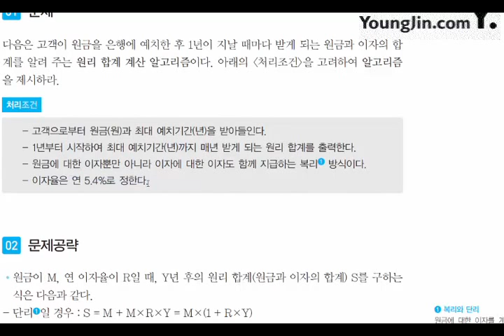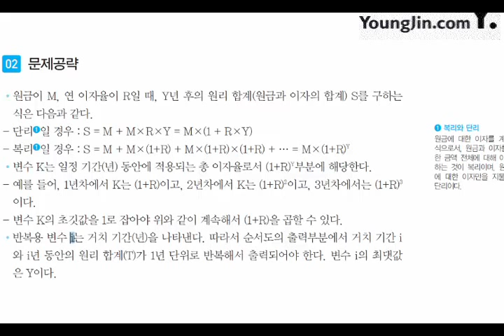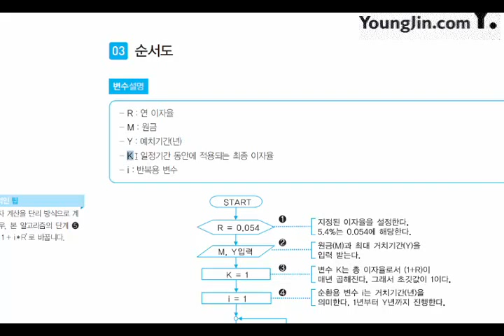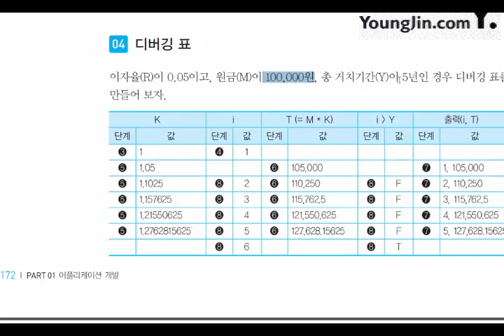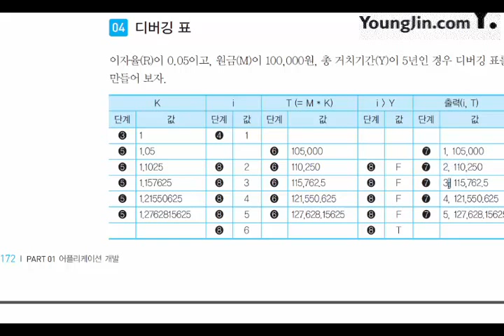[신간] 어플리케이션 개발_실무 응용 알고리즘(3)